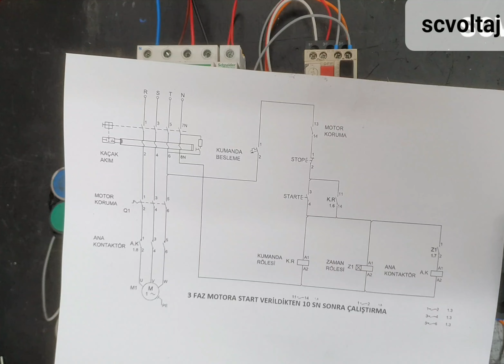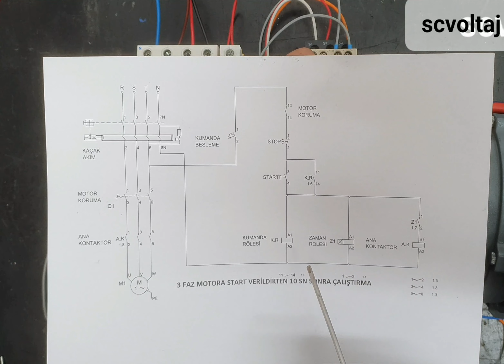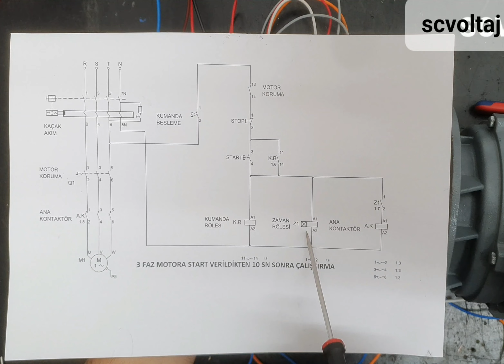3 Faz Motora Start verildikten 10 sn sonra çalıştırma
3 faz motora start verildikten 10 sn sonra çalıştırmak için güç ve kumanda devresi cizimini yaparak elektriksel bağlantı yapılarak sistemin çalışması uygulamalı olarak anlatıldı.. Sorularınız için yorumlar kısmına yazabilirsiniz..

Videolarima beğeni atmayı unutmayınız...
Kanalimi paylaşarak destek olabilirsiniz..